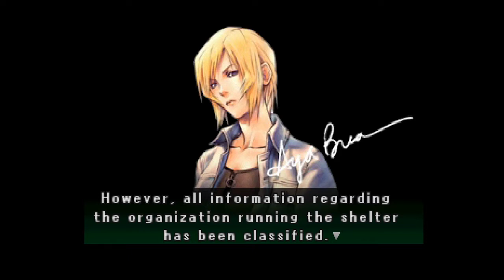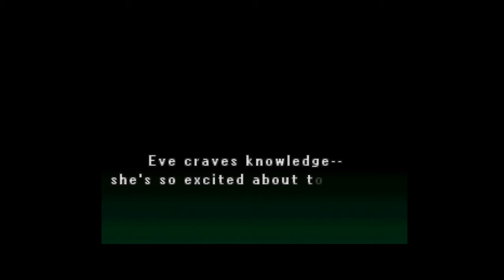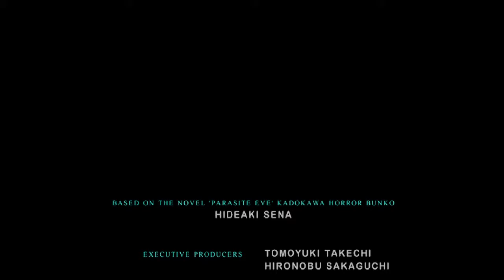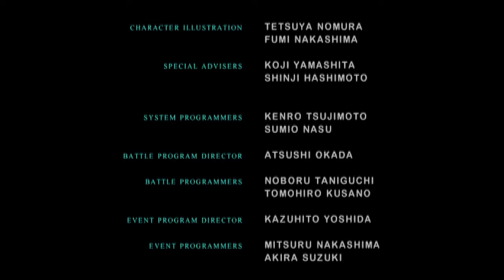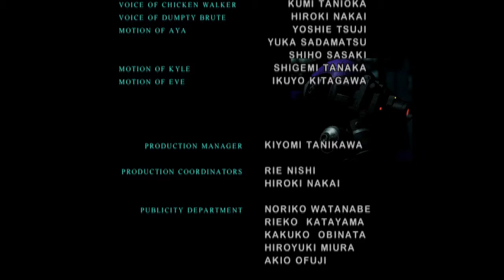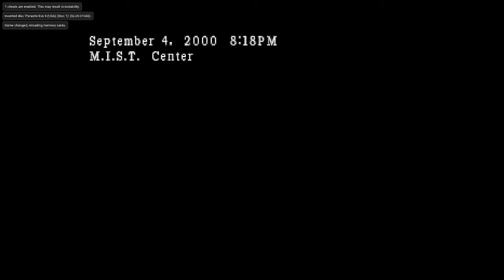Parasite Eve 2 - Day 6 - Piercing Into the End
Well this is it for Parasite Eve 2. I really liked the story and the puzzles. The movement and combat feel like they tried to go more actiony like a Resident Evil game where as the first game was decent with both. Either way good game I do recommend it. Next up will be The 3rd Birthday...